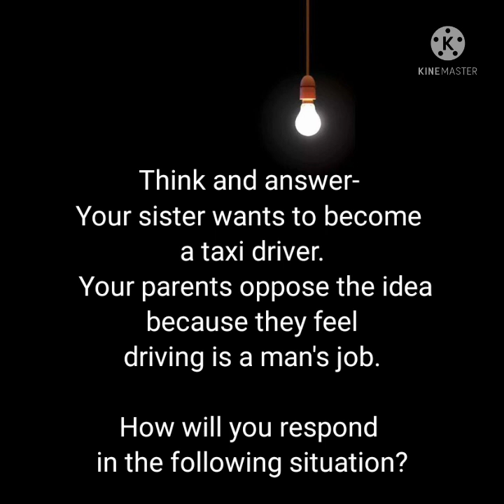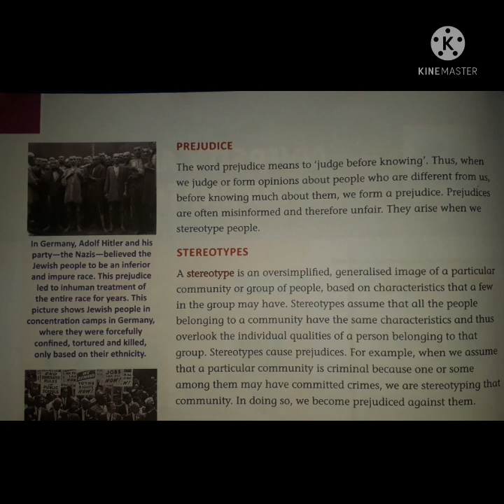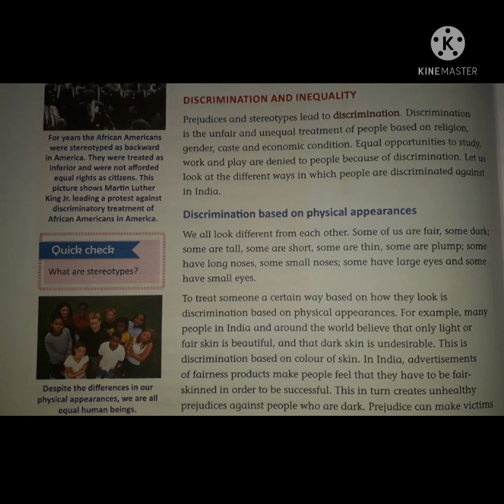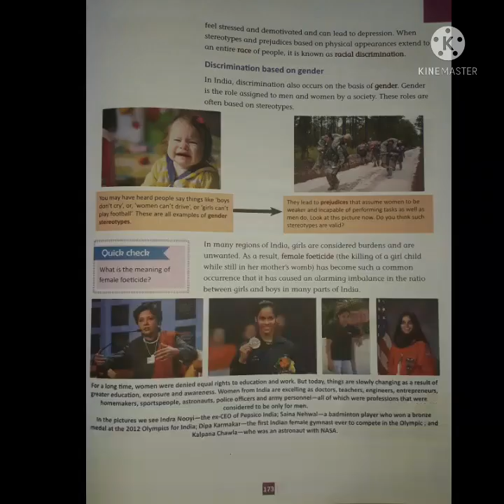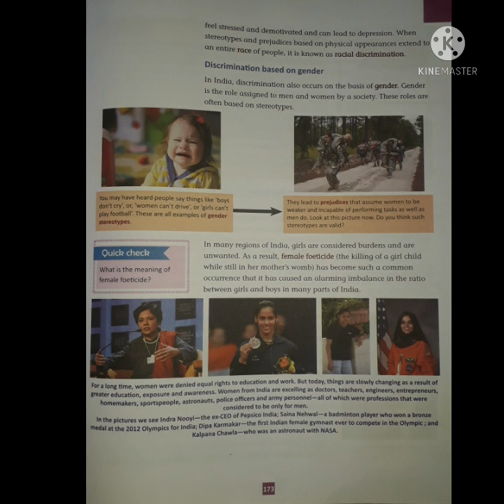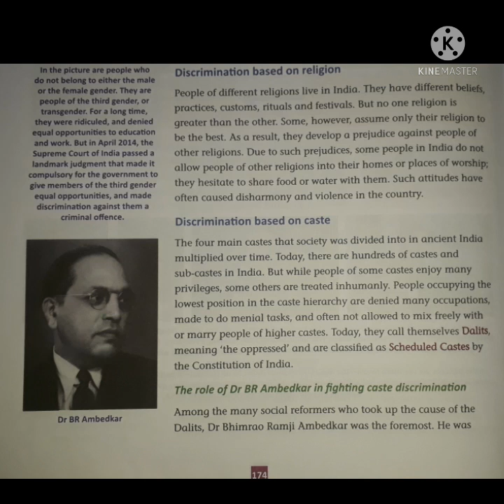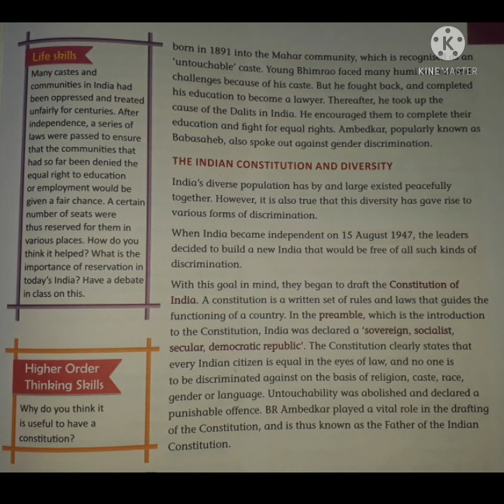Class 6 Social Science (P Ch-2)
Political Science Chapter-2 Diversity and Discrimination